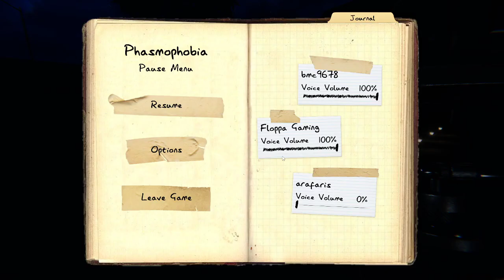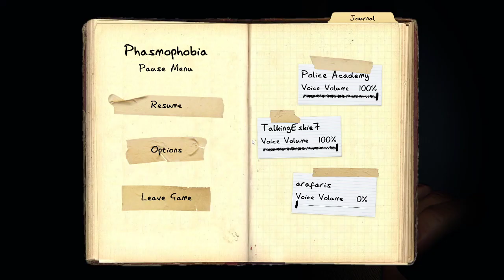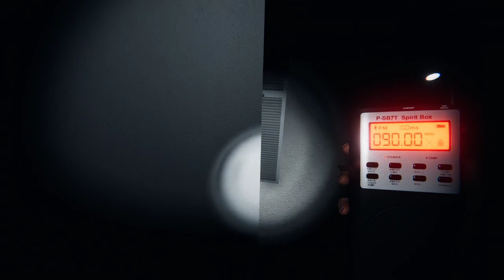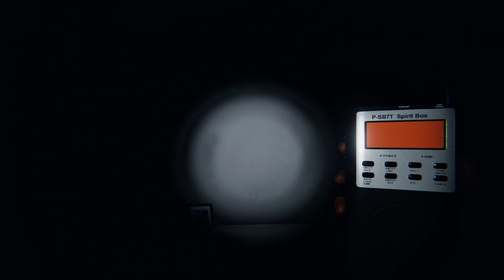Revealing the mask behind the mask under the mask in the mask with startled people